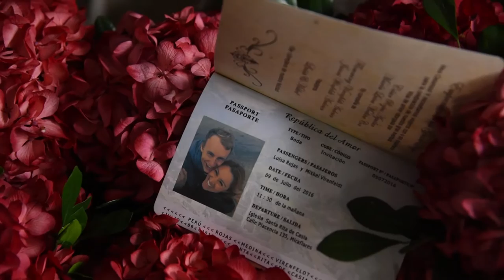WEDDING TRAILER LUISA & MIKKEL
This is our wedding video, at some point we thought we wouldn't end together but the truth is that distance means so little when someone means so much. Thank you to all the ones who participated to make this day the best of our lives , each and every person's presence in there was unique and made it unforgetable. Thanks for sharing all your happiness and good vibes with us, to our parents for all the support, and family and friends for all the love. I specially want to thank my husband who acceed to make my dream come true and represent with me the sleeping beauty in our wed, I always dreamed about finding my charming prince and I did. Thanks for all your love baby , you are the best. Love you forever!